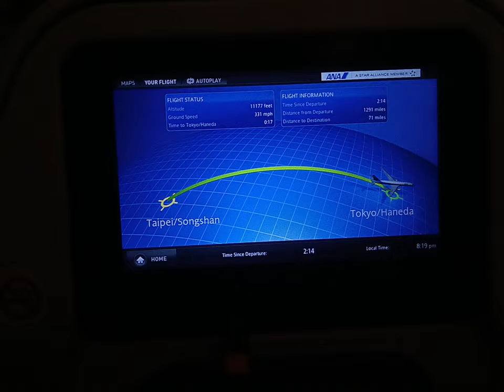crazy Airline passenger announcement do you have a YouTube channel Jesus 2